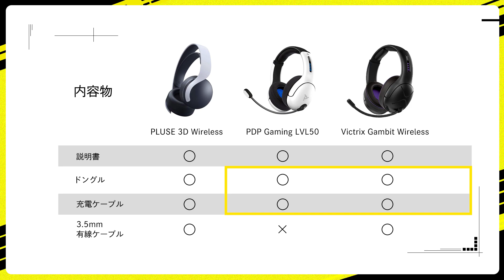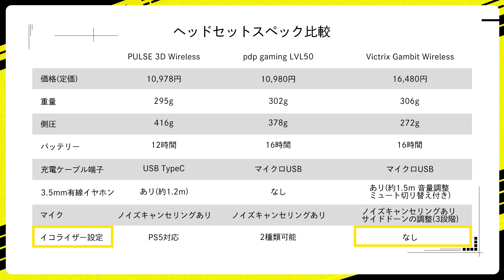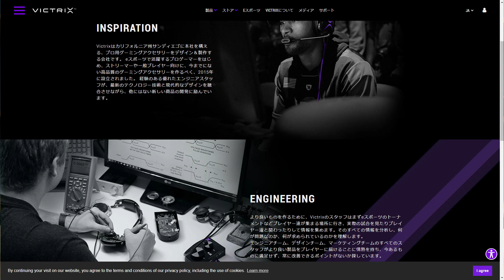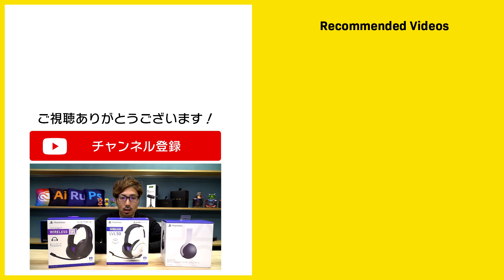【PS5 純正VSライセンス】ライセンスは純正を超えることができるのか?3種類を徹底比較!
ライセンス商品ってPS5だけに関わらず沢山発売されてますよね。
公式が認めてるからいいんじゃないの?と思っても実はそうでもなかったり...?
やっぱり使ってみないとわからないことはいっぱいありますね。
今回の動画が悩んでいる人の参考になればと思います!

◆チャプター
00:00 オープニング
00:34 ヘッドセットの仕様
06:22 付け心地
08:14 スペック比較
08:57 音質比較
12:22 マイクの音質比較
14:51 まとめ

◆紹介機材
PULSE 3D ワイヤレスヘッドセット

Victrix Gambitワイヤレスサラウンドサウンドヘッドセット

PDPGaming LVL50